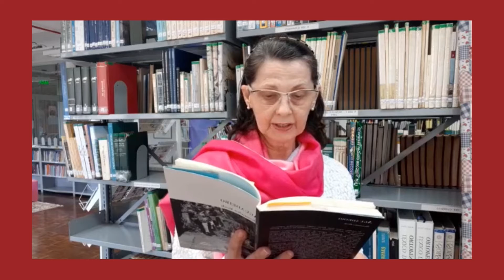LENDO A PATRONA- "Temporada" com Anete Maria Schio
O video apresenta leitura de trecho da obra Aguadeiro da patrona da 37ª Feira do Livro de Caxias do Sul.